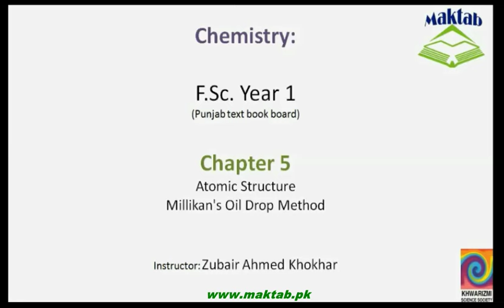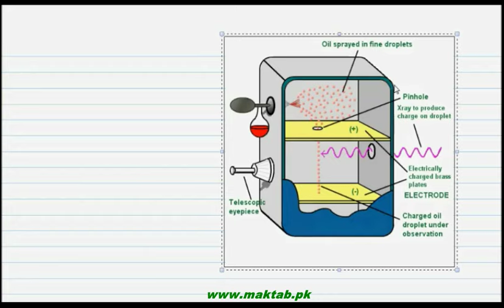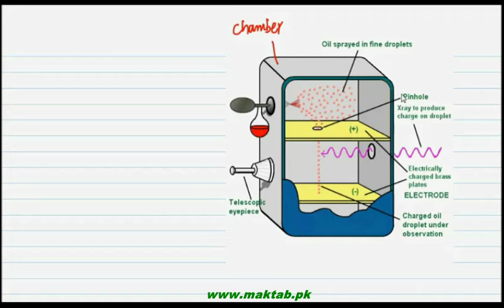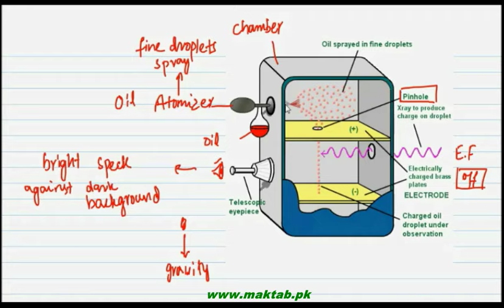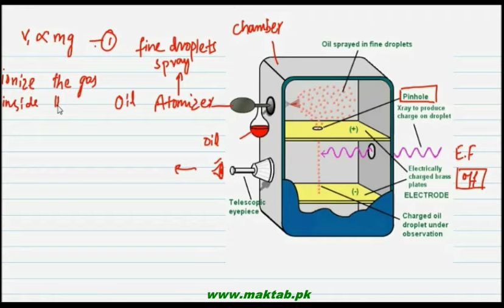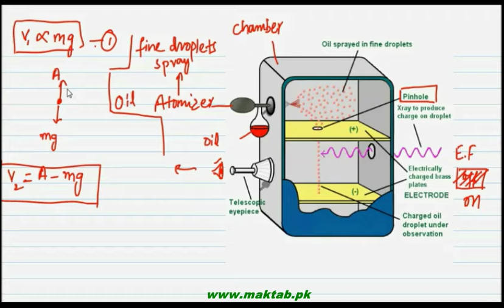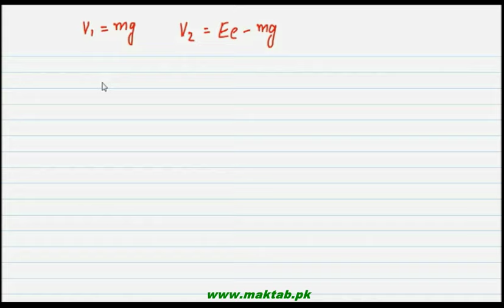FSc Chemistry Book1, CH 5, LEC 6: Millikan Oil Drop Method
This video lecture from  Atomic Structure  (F.Sc. First Year Chemistry) covers the method of determining the charge on the Electron through Millikan’s Oil Drop Method in which oil was sprayed and its droplet were suspended in the chamber and calculated the charge on the electron with the help of calculations. Find more e-learning material and educational video lectures in Urdu at maktab.pk. These videos are free to use for promotional and commercial purpose by keeping the credits to Maktab.